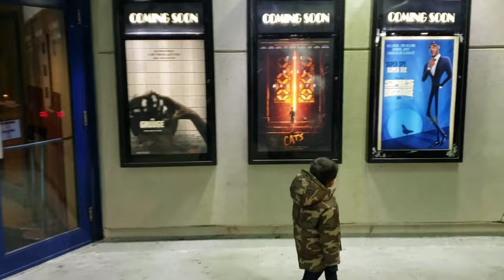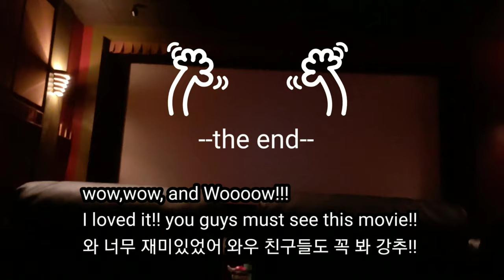Jay,Roy and Toy daily vlog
제이,로이에 일상 브이로그 (바이올린,저녁먹방,영화보기)